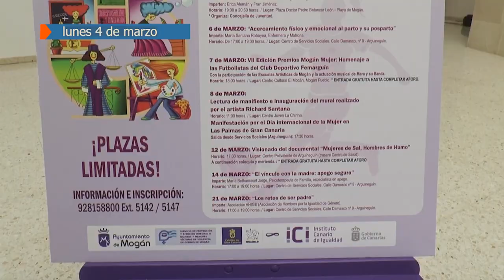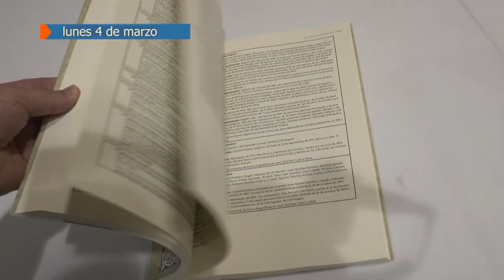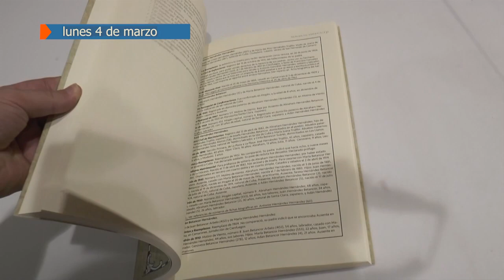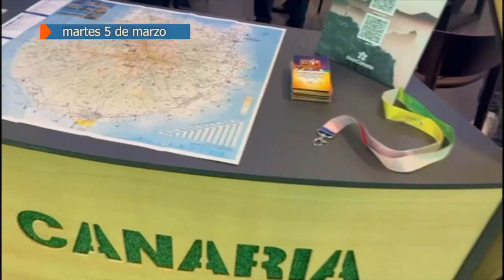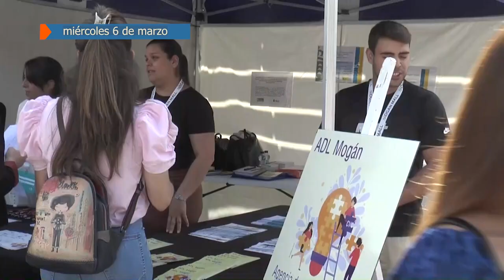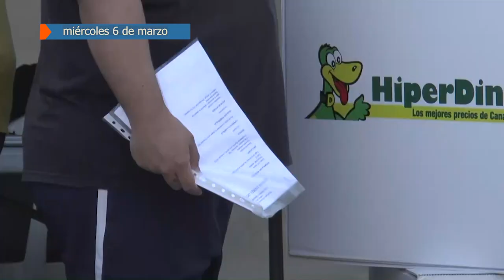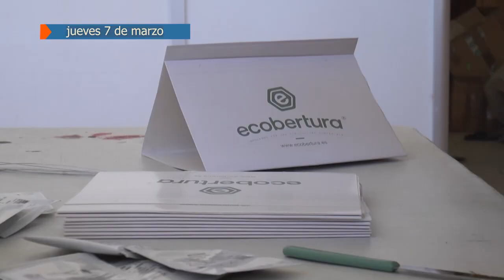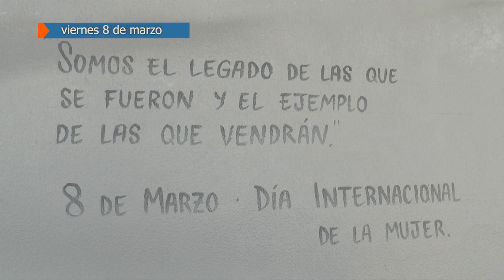RESUMEN SEMANAL DEL 4 DE MARZO AL 8 DE MARZO 2024